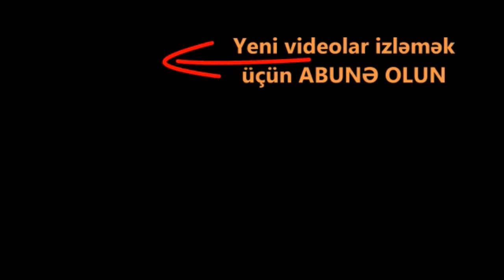Qarabağ Azərbaycandır! Karabakh is Azerbaijan! Карабах - это Азербайджан!